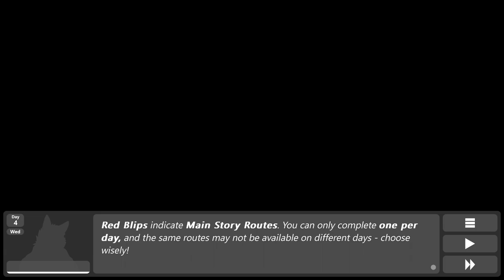A Hot Gym Raptor- Sileo #4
This game certainly isn't lacking cute guys in all shapes and sizes, and now we've got a buff raptor hitting on Brian at the gym!

This is Diego's run though, so I made a special save file to come back to Kyrex in the future!

Sileo is a furry visual novel available on itchio.